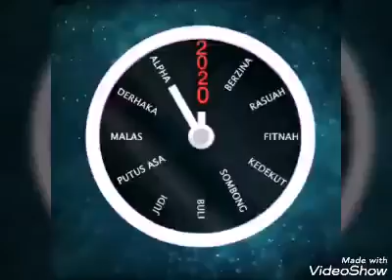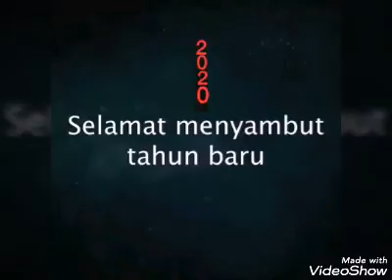Selamat Tahun 2020